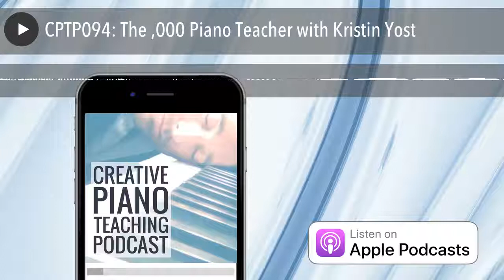CPTP094: The $100,000 Piano Teacher with Kristin Yost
Thanks for reading CPTP094: The $100,000 Piano Teacher with Kristin Yost from Creative Music Education.
Kristin Yost has always had a keen mind for the business side of piano teaching. As you might know from her book, she became a $100,000 piano teacher – but she didn’t stop there! She went on to open her own music school, The Centre for Musical Minds, and throughout her journey she has always found […]
The post CPTP094: The $100,000 Piano Teacher with Kristin Yost appeared first on Creative Music Education - Supporting Creative Music Teaching.